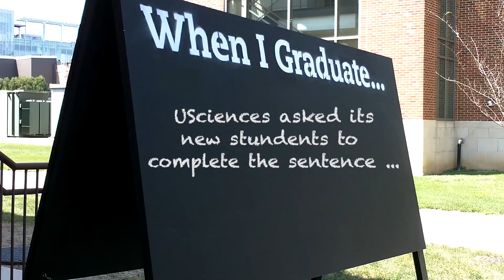USciences first year students finish the sentence "When I Graduate ..."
New students just starting their journey at USciences were asked to finish the sentence "When I Graduate..." on move-in day 2016.